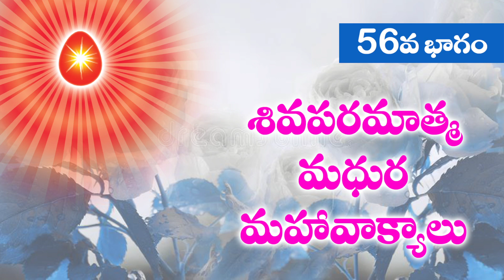20//09//2021 ...56వ భాగం శివపరమాత్మ మధుర మహావాక్యాలు